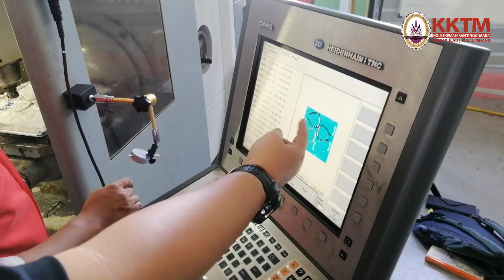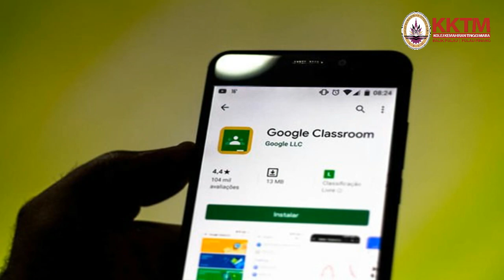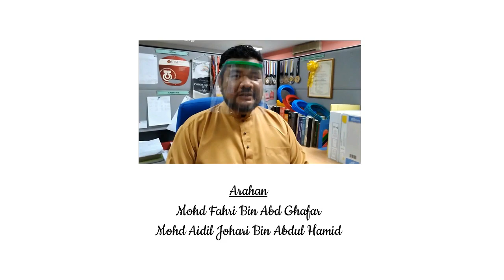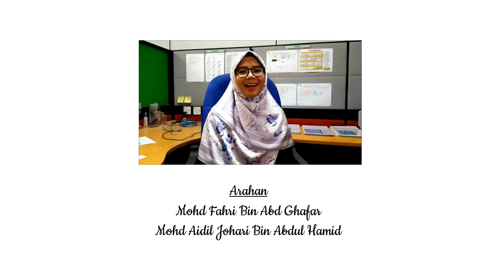Video Raya KKTM 2020 | Hari Raya di Norma Baru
Hari Raya di Norma Baharu  |  Video KKTM 2020